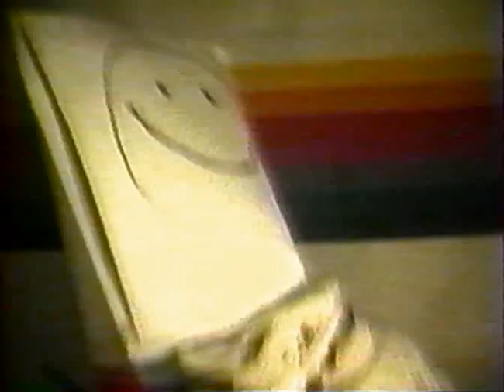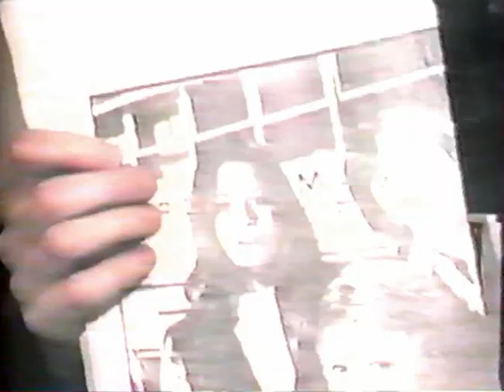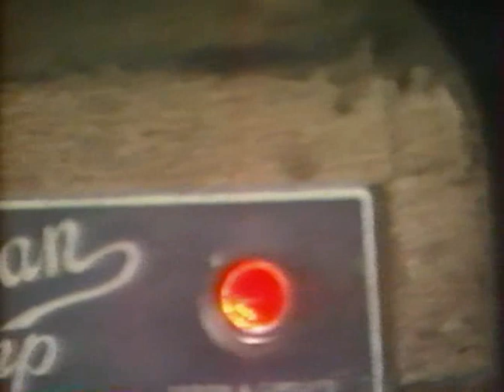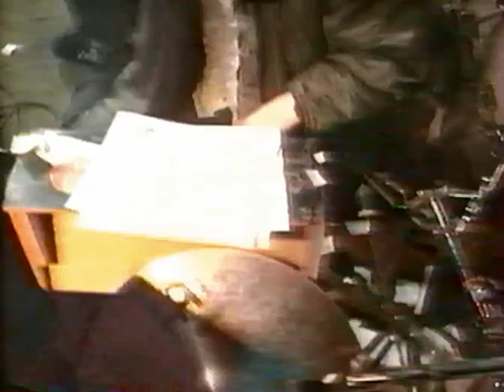Sonic Youth - Screaming Fields Of Sonic Love (1995)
Music video collection ripped from 1995 Geffen VHS release.